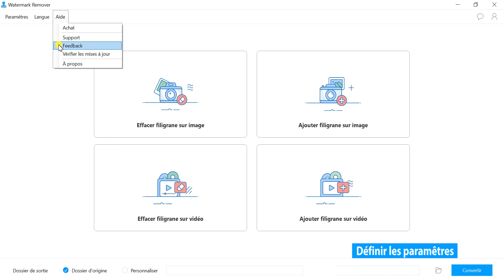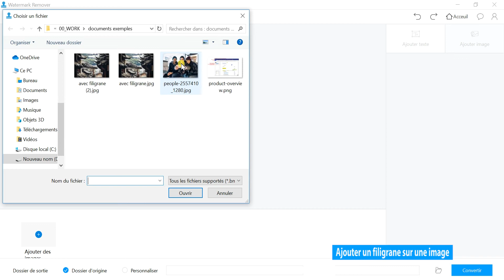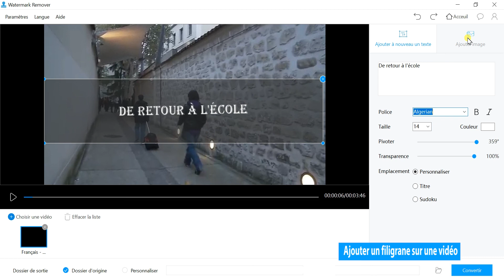[ GUIDE ] Guide pour utiliser Watermark Remover d'Apowersoft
Watermark Remover d'Apowersoft est un logiciel permettant de supprimer un filigrane sur une vidéo ou une photo mais aussi d'ajouter un filigrane sur une vidéo ou une photo.